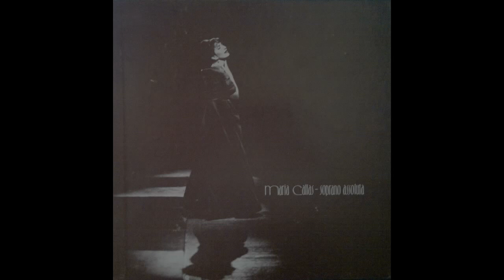Maria Callas - Highest Notes Compilation Part 3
66 E flats or higher spanning 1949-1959. Which is your favourite? Mine would have to be both the 1955 "Callas at La Scala" sonnambula aria and the 1959 studio Spargi d'amaro pianto. The first for its utter perfection, the second for its sublime beauty!

Sound sources are pictured :) In some cases i can't provide info on the source - see below for details.

Sovra Il Sen La Man Mi Posa 0:00
Non piu nozze  0:52
Ah! Non giunge uman pensiero 1:32
La Sonnambula 1957 Studio Recording

Spargi D'amaro Pianto 1:56
Lucia di Lammeroor 1957 Live Rome

Sovra Il Sen La Man Mi Posa 2:15
Non piu nozze 3:04
Ah! Non giunge uman pensiero 3:43
La Sonnambula 1957 Live Koln

Sovra Il Sen La Man Mi Posa 4:11
Non piu nozze 4:59
Ah! Non giunge uman pensiero 5:38
La Sonnambula 21 August 1957 Live Edinburgh

Sovra Il Sen La Man Mi Posa 6:06
Non piu nozze 6:57
Ah! Non giunge uman pensiero 7:38
La Sonnambula 26 August 1957 Live Edinburgh

Vien, Diletto, È In Ciel La Luna! 8:06
Concert Rehearsal 1957 Live Dallas

Sempre Libera 8:45
La Traviata 1958 Live Lisbon - was given to me by a friend, i'm unsure of the source

Sempre Libera 9:19
La Traviata 1958 Live London - was given to me by a friend, i'm unsure of the source

Hamlet Mad Scene 10:07
Mad Scenes 1958 Studio Recording

Il Dolce Suono 10:20
Spargi D'amaro Pianto 10:45
Lucia di Lammeroor 1959 Studio Recording

Vien, Diletto, È In Ciel La Luna!
The First Recital 1949 Studio Recording

Nabucco Act 3 duet
Nabucco 1949 Live Naples

Gloria all' egitto
Aida 1950 Live Mexico

Tacea la Notte Placida
Di Tale Amor
Il Trovatore 1950 Live Mexico

Non si dà follia maggiore
Il Turco in Italia 1950 Live Rome

Io Son Titania
Deh! Torna, Mio Bene
Concert Performance 1951 Live Torino

Merce, Dilette Amiche
I Vespri Siciliani 1951 Live Florence

Gloria all' egitto
Aida 1951 Live Mexico

Sempre Libera
La Traviata 1951 Live Mexico

Il Dolce Suono
Dov'è L'Indiana Bruna
Concert Performance 1952 Live Rome

Per Me Propizio Il Fato
Cara, Per Te Quest' Anima
E Ver...Gode Quest'anima
Armida 1952 Live Florence

I Puritani 1952 Live Mexico

Sempre Libera
Di Sperzzo Degno Se Stesso Rende
La Traviata 1952 Live Mexico

Il Dolce Suono
Spargi D'amaro Pianto
Il Dolce Suono (encore)
Spargi D'amaro Pianto (encore)
Lucia di Lammermoor 1952 Live Mexico

Caro Nome
Si, Vendetta!
Rigoletto 1952 Live Mexico

Il Dolce Suono
Spargi D'amaro Pianto
Lucia di Lammeroor 1952 Live Mexico

Il Dolce Suono
Spargi D'amaro Pianto
Lucia di Lammeroor 1953 Studio Recording

I Puritani 1953 Studio Recording

Sempre Libera
La Traviata 1953 Studio Recording

Il Dolce Suono
Spargi D'amaro Pianto
Lucia di Lammeroor 1954 Live La Scala

Dov'è L'Indiana Bruna
Merce, Dilette Amiche
Opera Arias 1954 Studio Recording

Sovra Il Sen La Man Mi Posa
Non piu nozze
La Sonnambula 1955 Live La Scala

Sempre Libera
La Traviata 1955 Live la Scala

Callas at La Scala 1955 Studio Recording

Si, Vendetta!
Rigoletto 1955 Studio Recording

Spargi D'amaro Pianto
Lucia di Lammeroor 1955 Live Berlin

Sempre Libera
La Traviata  1956 Live La Scala

Di Si Felice Innesto
Il Barbiere di Siviglia 1956 Live La Scala

Spargi D'amaro Pianto
Lucia di Lammeroor 1956 Live Naples

Hamlet Mad scene
Concert Performance 1956 Live Milan